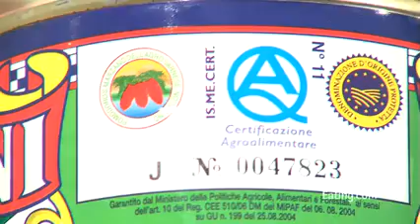Video Recipe: Bolognese Sauce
to get the written recipe for this video. The classic Italian meat sauce Bolognese is a thick, hearty and very flavorful recipe.